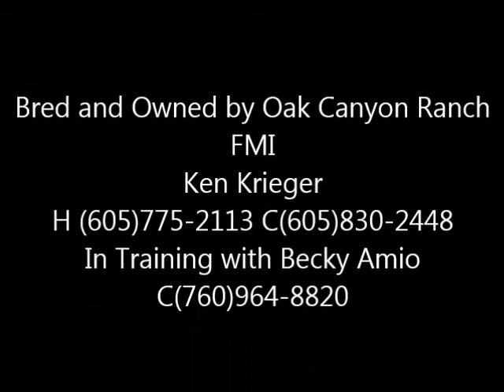Duprees movie 2